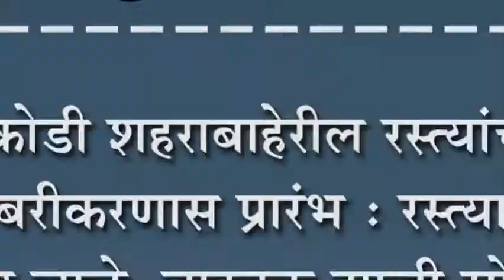चिकोडी शहराबाहेरील रस्त्यांच्या डांबरीकरणास प्रारंभ : रस्त्याचे उत्कृष्ठ जाळे, वाहतुक झाली सोयीची